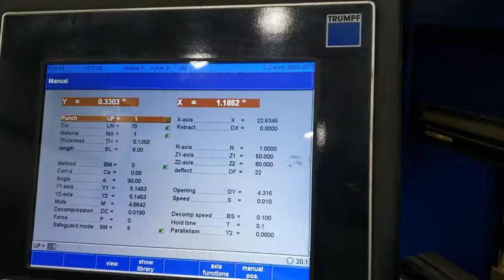TRUMPF TRUBEND 3180 CNC Press Brake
Specifications:

 Capacity:  198 Ton
 Bending Length:  163”
 Width Between Columns:  145”
 Max. Table/Beam Distance:  17”
 Usable Installation Height:  14”
 Throat:  16.5”
 Operating Height:  39”
 Inclination of Beam:  +/- 0.12”
 Y-Axis Rapid Speed:  472 IPM
 Y-Axis Working Speed:  24-36 IPM
 Y-Axis Working Speed Traverse Speed:  425 IPM
 X-Axis Speed:  1181 IPM
 R-Axis Speed:  590 IPM
 Z-Axis Speed:  2362 IPM
 Y-Axis Stroke:  7.87”
 X-Axis Travel:  24”
 Max. Gauge Area in X:  35”
 R-Axis Travel:  13”
 Connection Load:  23 kVA
 Oil Capacity:  66 Gal
Machine Dimensions (approx.):  181” x 79” x 92”
Machine Weight (approx.):  29,100 Lbs

Equipped with:
T3000VA CNC control
4 Axis Backgauge System, Z1/Z2 Axis
 Trumpf Quick Clamp System for Upper Tools
 Ethernet Network Adapter
 3D Visualization
 Light Curtain
 Additional Foot Switch
 2 Front Linear Supports
 Interior Work Area Lighting
 Complete TruTops Bend Package
 Auto Bed Crowning